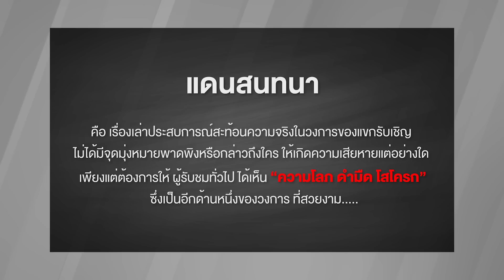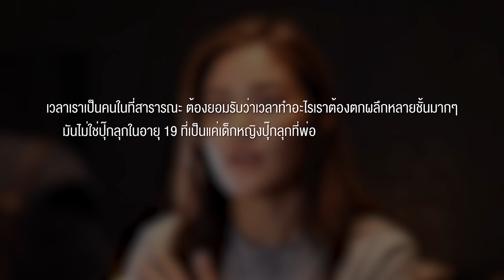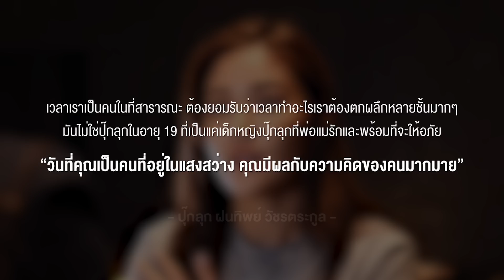[แดนสนทนา] - ปุ๊กลุก ถูกเสนอ 10 ล้าน เพื่อเป็น เด็กเสี่ย !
รายการใหม่ “แดนสนทนา” กับแขกรับเชิญคนแรก “ ปุ๊กลุก ฝนทิพย์ ” เปิดมุมมืดที่ไม่เคยบอกใคร
กับอีกด้านหนึ่งของวงการบันเทิง ที่ไม่ได้สวยงามเสมอไป

Line : @danneramit.work